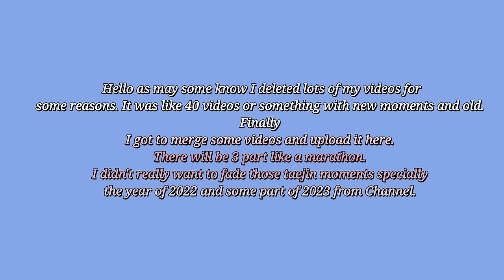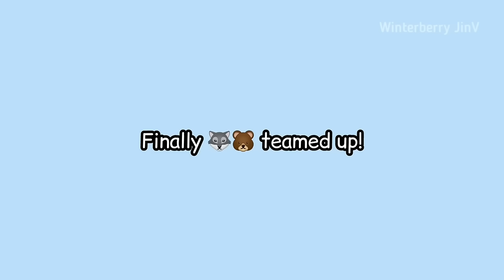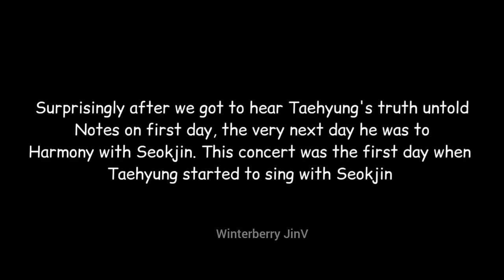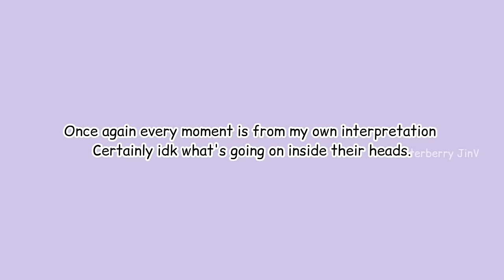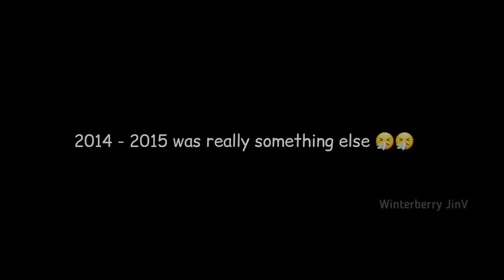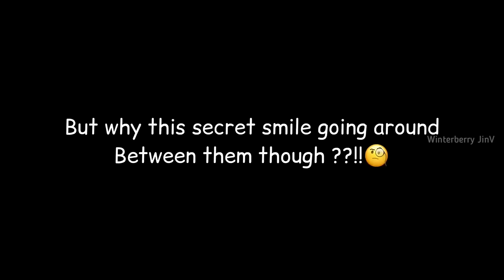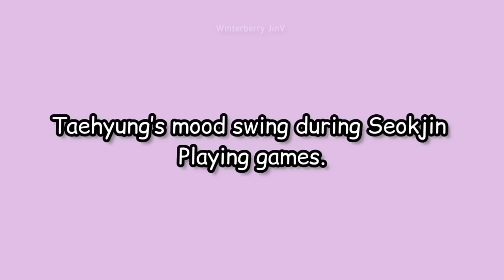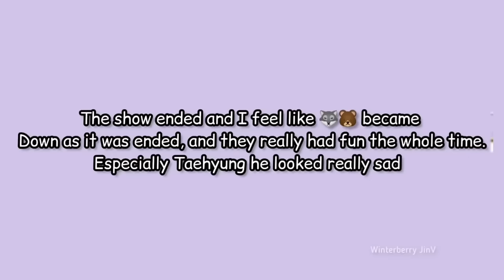Taejin/JinV: A throwback journey. 💖💖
Hope you love this 1.5 hours Taejin journey 💜